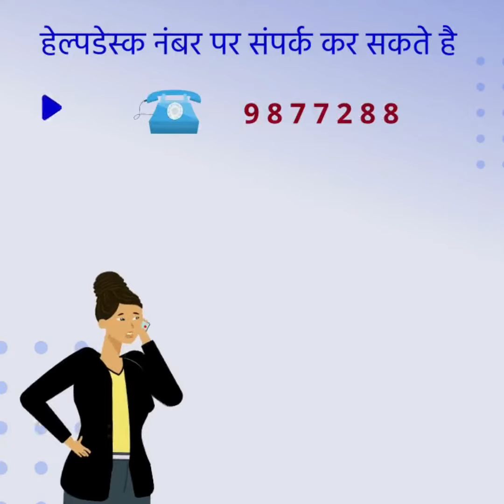AYUSH HEARING AID CENTRE